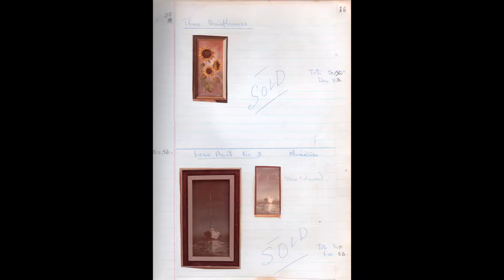36 Lone Boat No3